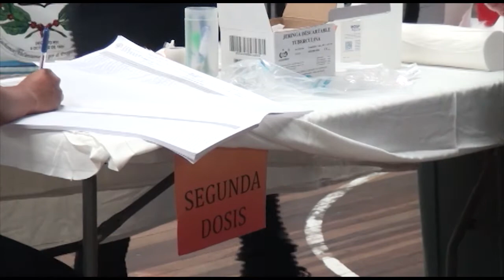Grupo 5 podría comenzar a recibir la vacuna contra Covid 19 a finales de julio